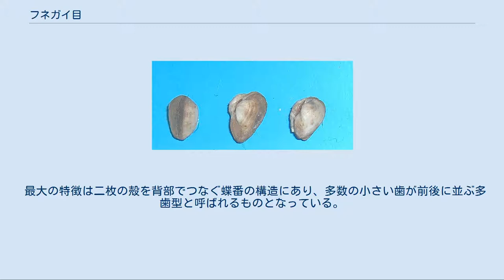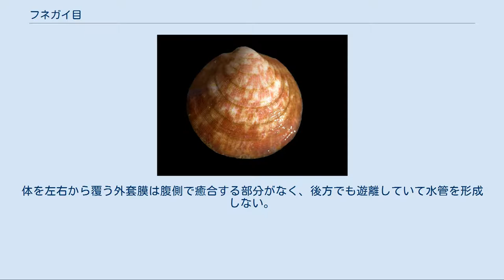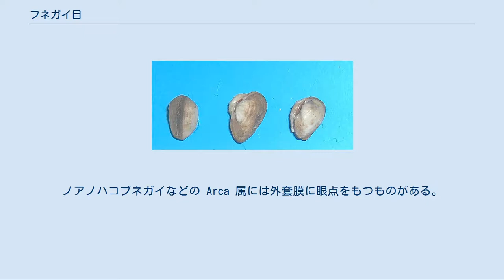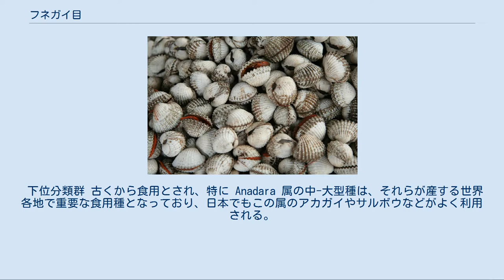フネガイ目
フネガイ目（ふねがいもく）、学名 Arcida は軟体動物門二枚貝綱翼形亜綱に属する分類群。
二枚貝のなかでも起源の古い原始的なグループで、オルドビス紀から存在しているとされる。
学名はフネガイ科のタイプ属 Arca に由来する。
元になった属名 Arca は「箱」の意で、タイプ種のノアノハコブネガイの殻形に由来する。
 世界中の海に分布し、潮間帯から深海まで見られるが、特に熱帯から温帯の浅海に多くの種が分布する。
また一部の種は汽水から淡水にも生息する。
 最大の特徴は二枚の殻を背部でつなぐ蝶番の構造にあり、多数の小さい歯が前後に並ぶ多歯型と呼ばれるものとなっている。
これに似た多歯型の蝶番はクルミガイ類やロウバイガイ類などのいわゆる「原鰓類」にも見られるが、フネガイ目では靱帯が長く直線状になるものが多いことや、殻に真珠層を持たないこと（従って真珠光沢はない）、鰓の構造などに特徴がある。
同じ翼形類とされるイガイ目、カキ目、イタヤガイ目とは、蝶番が多歯型であることに加え閉殻筋（貝柱）のタイプにも違いがあり、これら3目では前方の閉殻筋が退化縮小して著しい不等筋になっているか、もしくは消失して単筋になっているのに対し、フネガイ目では前方の筋肉がやや小さいとは言え、前後の閉殻筋がほぼ同様に発達する双筋であることに違いがある。
 鰓は糸鰓型で、他の翼形類とともに糸鰓類とも呼ばれることがある。
体を左右から覆う外套膜は腹側で癒合する部分がなく、後方でも遊離していて水管を形成しない。
ノアノハコブネガイなどの Arca 属には外套膜に眼点をもつものがある。
砂泥底などに埋生する種では足が発達するが、岩などに付着するものでは非常に太い足糸をもつものがある。
 フネガイ科の一部は足糸で岩などに付着し、その他のものは砂泥底に潜って水中のプランクトンやその他の浮遊物を濾過食する。
しかし水管が発達しないため、砂泥に潜る種類でも外套膜の後端を直接水中に出していなければならず深くは潜らない。
 現在では7つの下位分類群が知られており、フネガイ科は海外では「ark clam」や「ark shell」として有名。
日本ではフネガイ科のアカガイ属(Anadara)のアカガイが有名。
旧来はシラスナガイ上科が存在するとされていたが、近年ではフネガイ上科に含むことができると考えられている。
 下位分類群 古くから食用とされ、特に Anadara 属の中-大型種は、それらが産する世界各地で重要な食用種となっており、日本でもこの属のアカガイやサルボウなどがよく利用される。
またハイガイは食用以外に、その殻を焼いて石灰を製したことから「灰貝」の名をもつ。